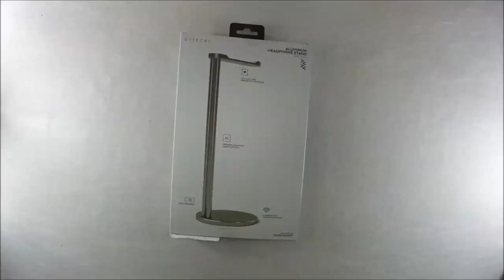Satechi Soporte Universal para Auriculares de Aluminio, Adecuado para Auriculares de Sennheiser, Son